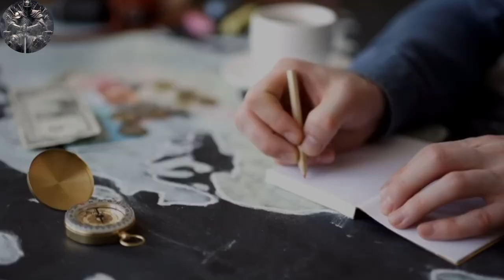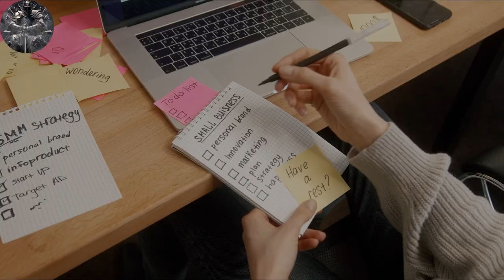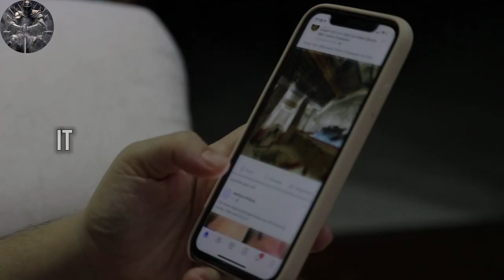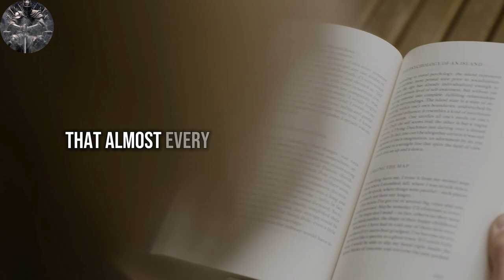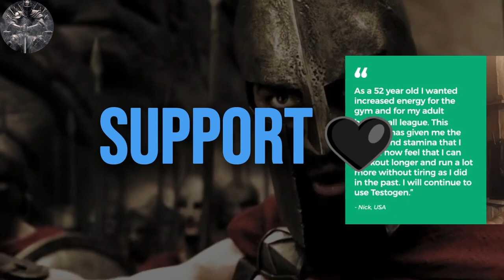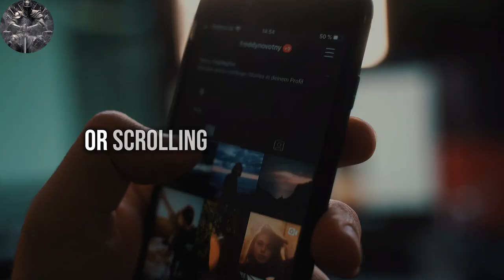Stop watching videos and do this instead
✍️In this video, i will teach you how to STOP WASTING TIME. You must stop binge-watching videos on YouTube and stop scrolling through social media.
I will give you 7 IDEAS for PRODUCTIVE ACTIVITIES you can do RIGHT NOW instead of WASTING TIME.
This will build your discipline and help you become successful high value man.

1. The videos I am creating do not impact the original works in any negative way.
3. The videos are very transformative in their nature and i am using only tiny pieces of video footage.

OUTTRO Music by Karl Casey @ White Bat Audio "Torn Flesh"
📙CHAPTERS:
00:00 - Intro
01:39 - Organize Your Space
02:36 - Create A To-Do List
03:38 - Learn Something
04:53 - Exercise
05:48 - Connect With Someone
07:11 - Read A Book
08:05 - Testogen
08:47 - Go To Bed
09:55 - Outtro
10:28 - Thanks For Watching